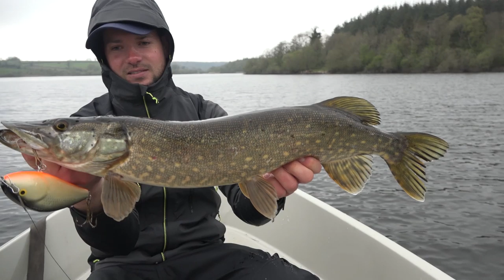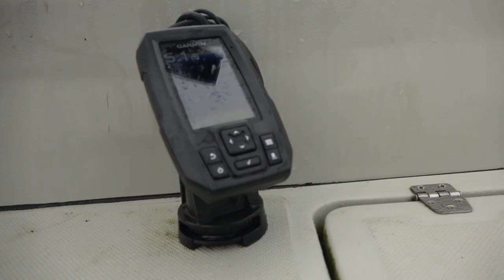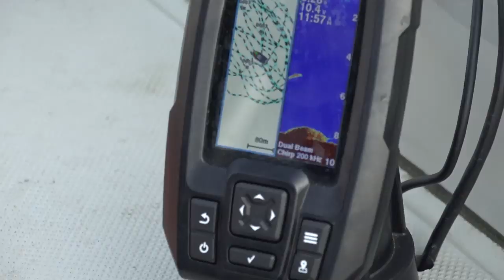Pike Heaven - Pike Fishing trip to Ireland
A full week of pike fishing in the North of Ireland with good friends. So much fun and a lot of action!
This week we've tested out a new location for Cordes Travel, check it out